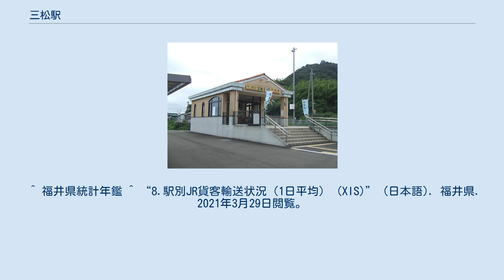三松駅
三松駅（みつまつえき）は、福井県大飯郡高浜町東三松にある、西日本旅客鉄道（JR西日本）小浜線の駅である。
 敦賀方面に向かって左側に単式ホーム1面1線を有する地上駅（停留所）。
定期列車は各駅に停車するためすべて停車するが、臨時列車は通過となる場合もある。
 駅舎は電化後の2005年3月に「ラ・ポルト三松」という名の薄い茶色を基調としたものに改築され、スロープなどバリアフリー設備も整った。
一方で、駅舎には窓口や自動券売機がなく待合室程度の機能に過ぎず、開業時から変わらず無人駅（敦賀地域鉄道部管理）となっている。
駅名は駅所在地に3本の松があったことにちなんでいる。
 京都交通（高浜線）の東三ツ松停留所が、国道27号線上に設置されている。
 ^ a b c 朝日 2010, p. 11. ^ a b c d e f 川島 2011, p. 56. ^ a b c d 朝日 2012, p. 27. ^ 川島 2011, p. 35. ^ a b 西崎さいき『新駅舎・旧駅舎』イカロス出版、2019年6月30日、95頁。
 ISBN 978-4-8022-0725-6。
 ^ 福井県統計年鑑 ^ “8.駅別JR貨客輸送状況（1日平均） (XIS)” (日本語). 福井県. 2021年3月29日閲覧。